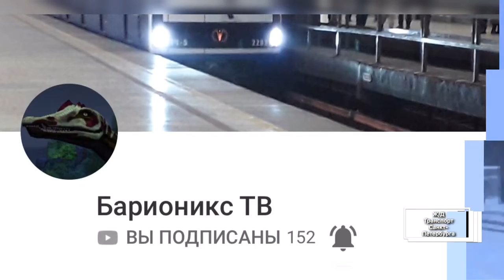Образцовые Каналы YouTube Часть №2![ПРОБНАЯ ПРЕМЬЕРА].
Каналы:
ОКТЯБРЬСКАЯ ЖЕЛЕЗНАЯ ДОРОГА: